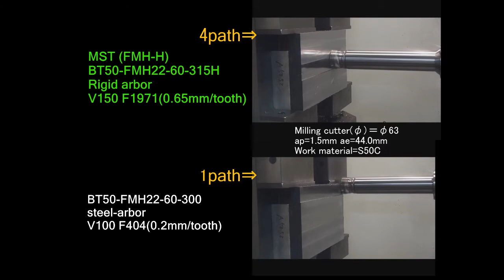MST FMH Test Cut